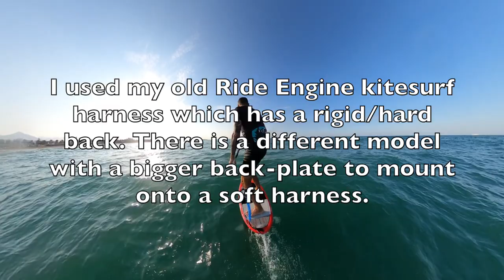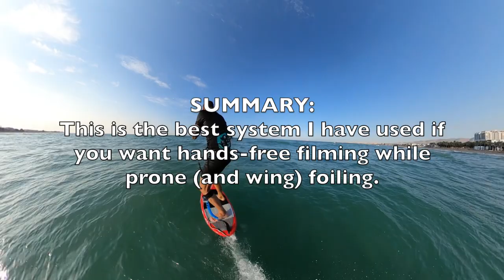Sail Video System: harness mount for 360 cameras - prone foil test run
Still trying different mounting systems for use with my GoPro Max 360. This is a mounting system specifically for 360 cameras like the GoPro Max or the Insta 360, and is mounted (bolted) onto the back of a kitesurf or windsurf harness. It's a VERY good system, and definitely has more pro's than con's - watch the video for a summary.